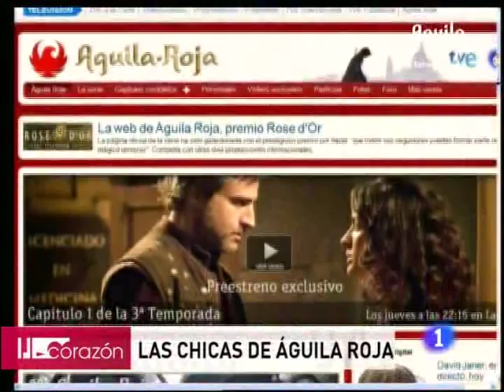Myriam Gallego y Pepa Aniorte en Corazon de